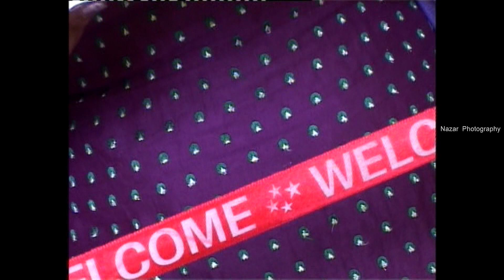OLD is GOLD. Kamaljeet Weds Sukhjeet